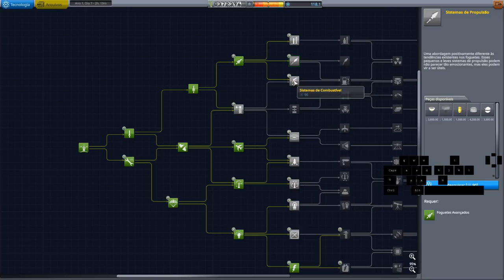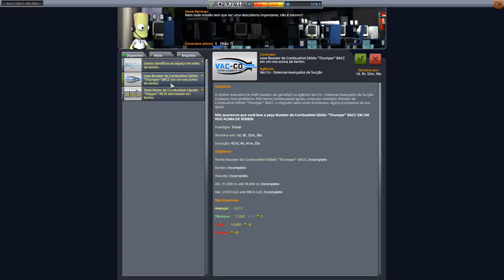Hora de aprender a fazer encontros sem nós de manobra. KSP 1.7 Very Hard T02EP07